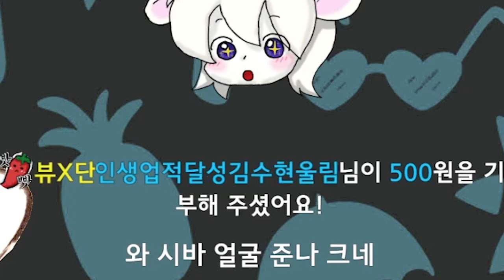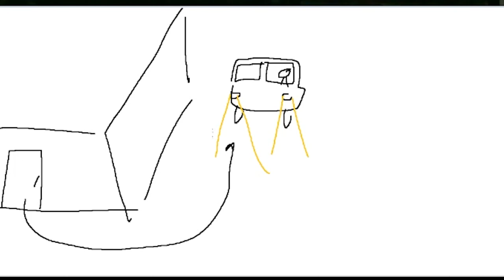다이어트 하는사람